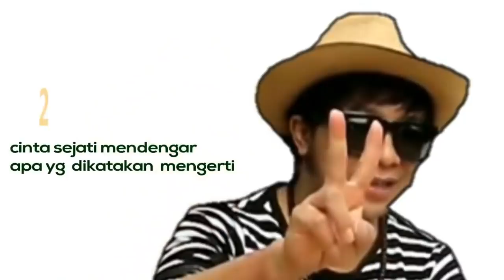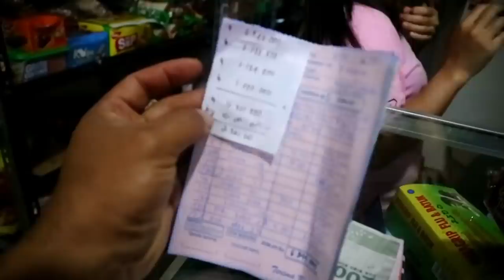PERSIAPAN MEMPERCANTIK RUMAH LAGI